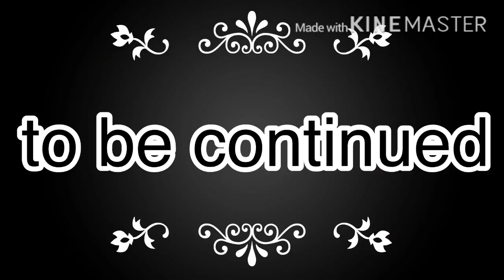dares video part 2 gacha club